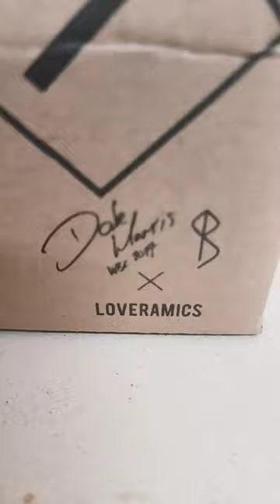Best Cups for Espresso/ cappuccino LOVERAMICS Breville Barista Express